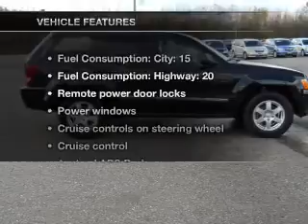2010 Jeep Grand Cherokee - WATERVILLE ME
Year: 2010
Make: Jeep
Model: Grand Cherokee
Trim: Laredo
Engine: 3.7 liter 6 cylinder 12 valve
Transmission: Automatic
Color: Black
Mileage: 33435
Address:
420 KENNEDY MEMORIAL DR